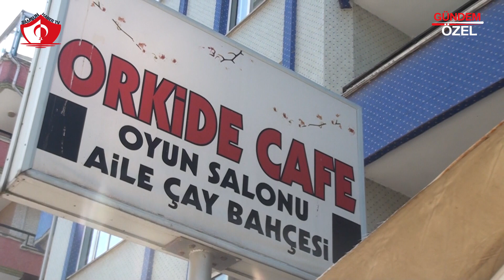ORKİDE CAFE VE OYUN SALONU - Atakum / SAMSUN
ORKİDE CAFE VE OYUN SALONU Firma Sahipleri Adnan ALKAN ve Nalan ALKAN, başarı ve faaliyetlerini Samsun Haber TV muhabirimiz Zuhal TARIMER' e anlattı.

Samsun'un her yerinden sektör ve firma haberlerini bir arada toplayan,
Samsun'un özel haber programı.